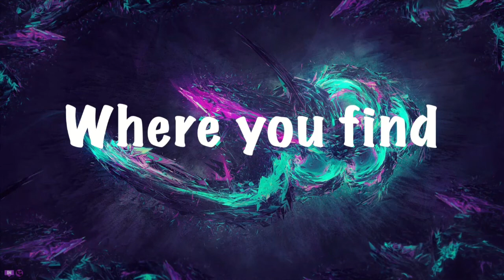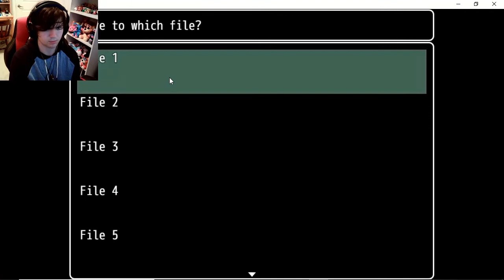Dayshift at Freddy's (PART 1) | I'M FRIENDS WITH PURPLE GUY!!?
Salutations NickiRickies today we are playing dayshift at freddy's, this may be gross to some viewers so watch at your own risk! I hope you enjoy!